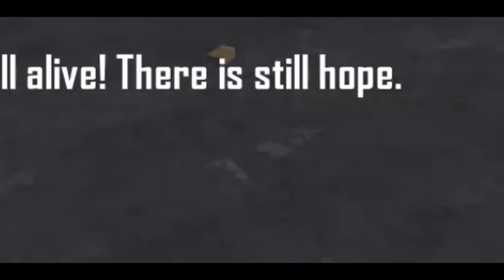PUBG.EXE/APK [SPICY]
Mentor of editor :
1)Paluluman
2)TalktoHand